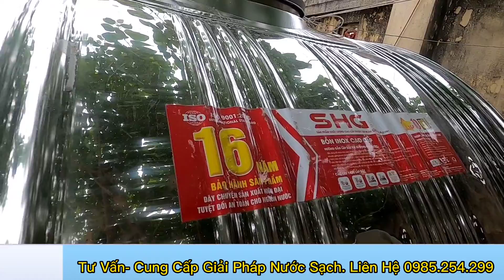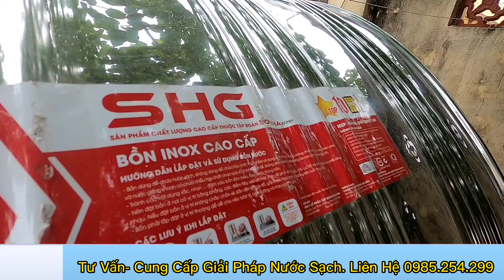Sai Lầm Khi Sử Dụng Khiến Téc Nhà Bạn Nhanh Hỏng | Trần Minh Hùng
Sai Lầm Khi Sử Dụng Khiến Téc Nhà Bạn Nhanh Hỏng

🏡 CÔNG TY CỔ PHẦN XÂY NHÀ TRỌN GÓI HUDATO
✅ Cung cấp vật liệu hoàn thiện chính hãng và thi công:
      - Nhà Cấp 4, Biệt Thự, Nhà Phố, Văn Phòng, Lâu Đài, Sân Vườn
🏡ĐỊA CHỈ TRỤ SỞ HUDATO :
🔹 NINH BÌNH:
+1097 Trần Hưng Đạo-  Vân Giang -TP Ninh Bình
+  Khánh Trung - Yên Khánh -  Ninh Bình
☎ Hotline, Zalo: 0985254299